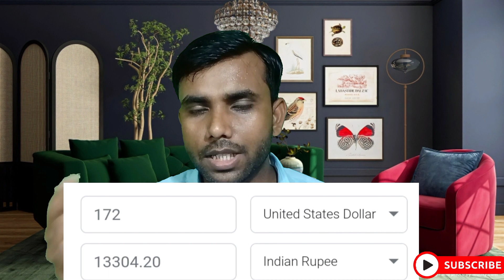my first payment from youtube 2022🤑||my youtube earning||कितना पैसा आया!!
Hello Students-
 इस वीडियो में मैंने बताया है कि मेरी youtube से पहली payment कितना आया है।यह सब बस आप लोगो का प्यार और support है।

कितना पैसा आय
यूट्यूब फर्स्ट पेमेन्ट
anurag sir kitana kamate hai
ems with anurag sir earning from youtube
meri youtube ki pahali kami
YouTube first payment kab deta hai
youtube first payment kitana aur kab deta hai
my youtube earning 2022
ems youtube earning
youtube first payment process
first payment kab aata hai
how to get first payment fast
first payment of anurag sir